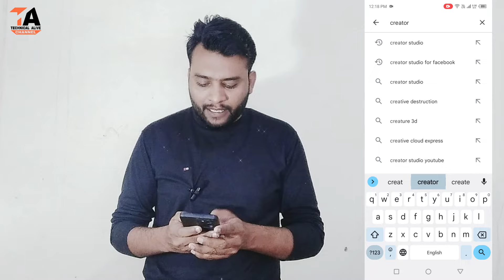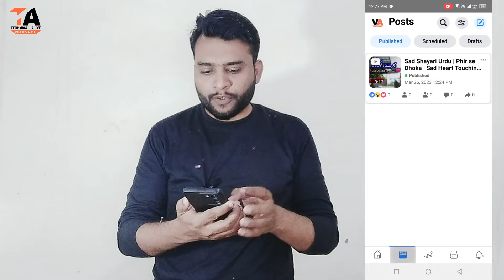Facebook par video kaise upload kare | facebook page par video kaise upload kare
Hello Dosto es video me meine btaya hai ke facebook me video kaise upload kare. Aur facebook par video upload karne ka sahi tarika jan'ny ke liye aap dosto ne es video ko complete watch karna hai agar video passand aaye to video ko like kare share kare aur channel ko subscribe kare.

► Your Queries;
facebook video upload kaise kare
facebook video upload earn money
facebook me video kaise dale